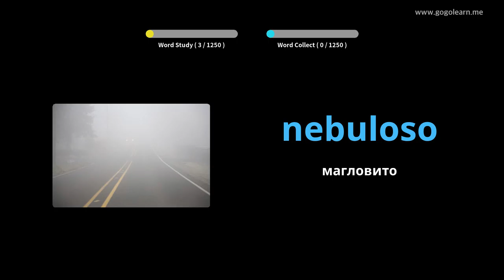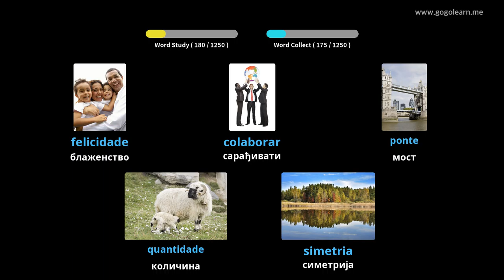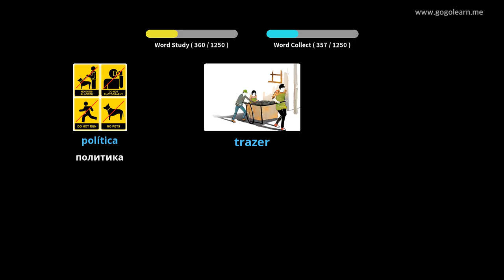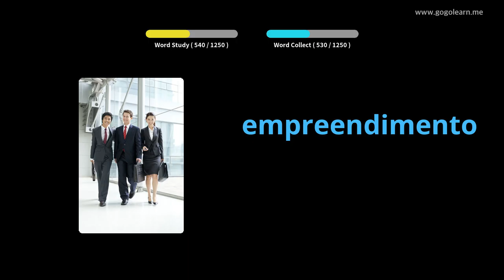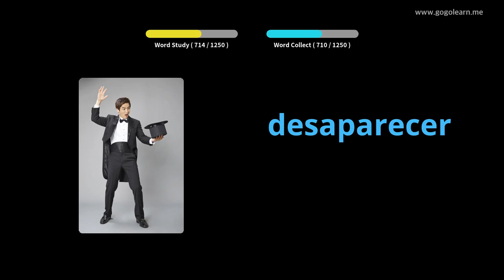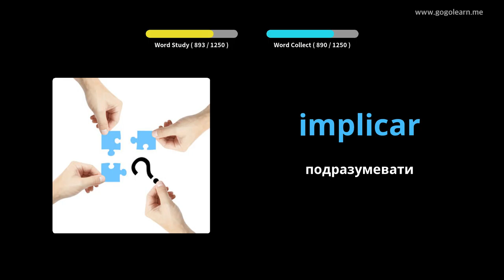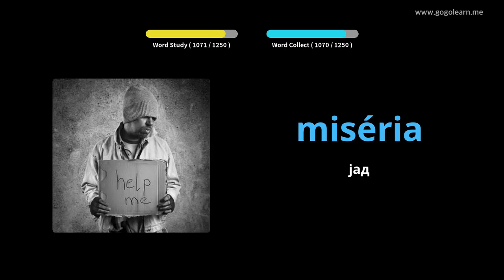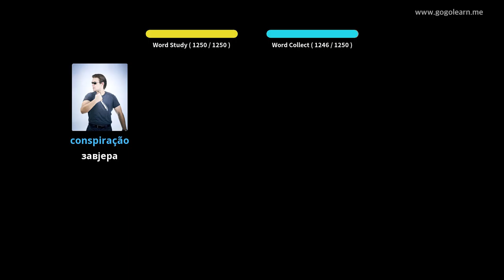Студент вокабулара | Golearn